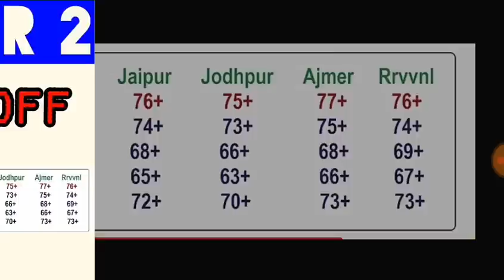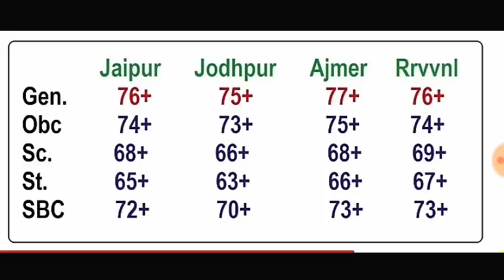Jvvnl helper 2 Expected cut off compani wise......